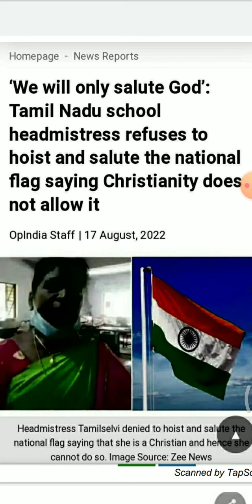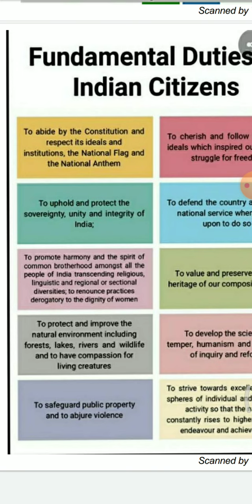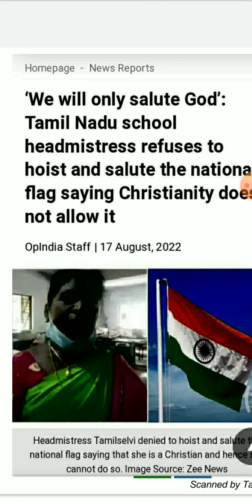I am a Christian I will not hoist Tricolour Flag